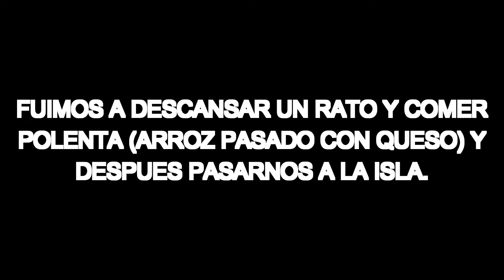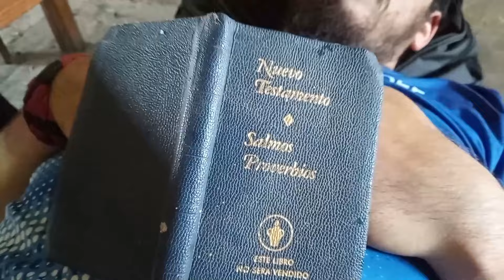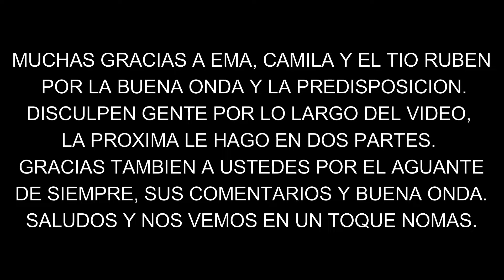SEGUNDA PESCA EN DERQUI - CORRIENTES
Bueno mi gente acá les dejo otra pesca mas sumada al canal y a momentos compartidos que quedan guardados. espero que lo disfruten como lo hicimos nosotros. saludos y abrazo de pescador.